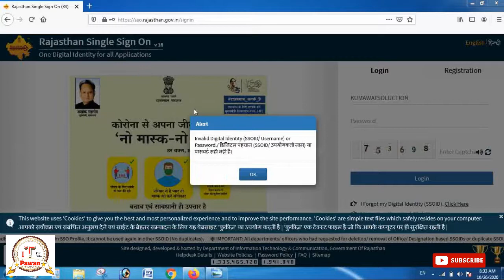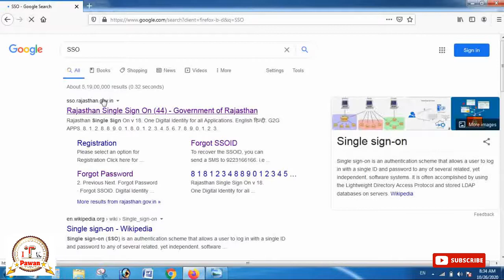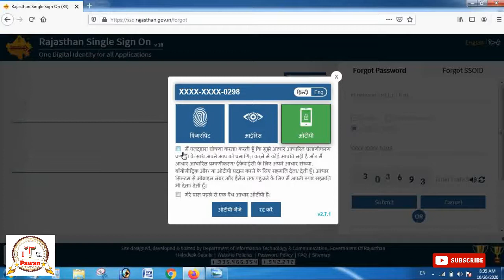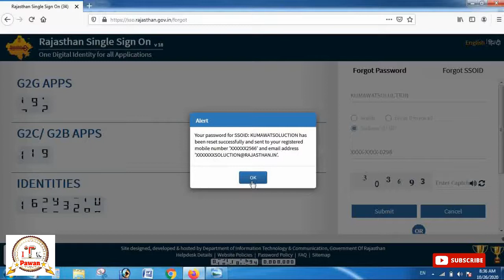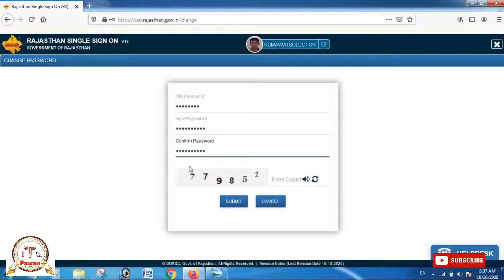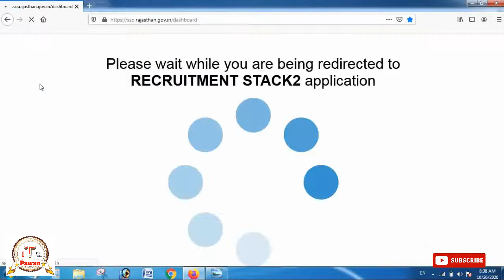rajasthan police admit card 2020 | sso id se admit card kaise nikale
about video
Sarkari vacancy ki sabse pahle jankari
all of you friends
aaj ke vido mai aapko

bataya jayega ki rajasthan police ke admit card ko kaise download kiya jaye